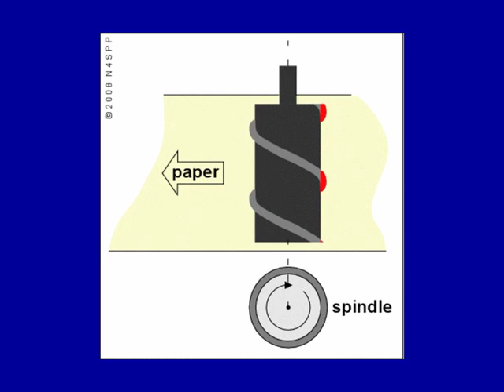Hellschreiber printer spindle (helix)